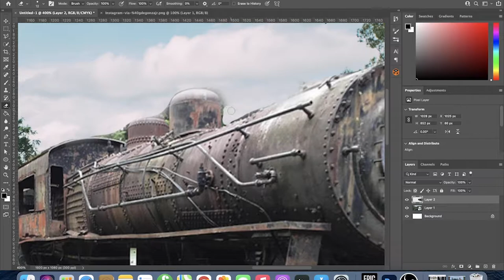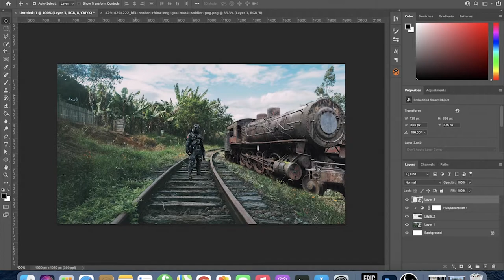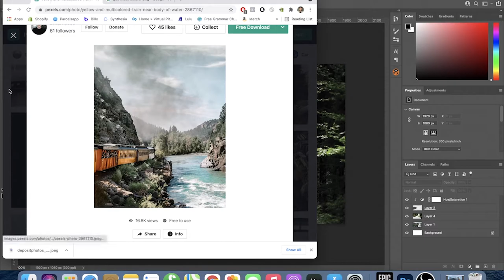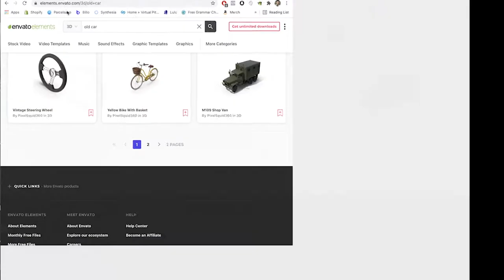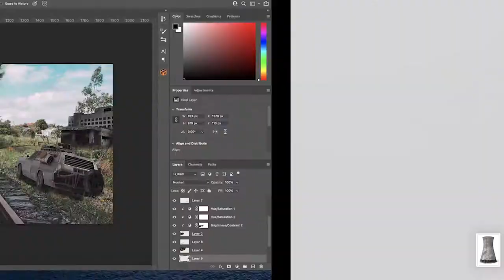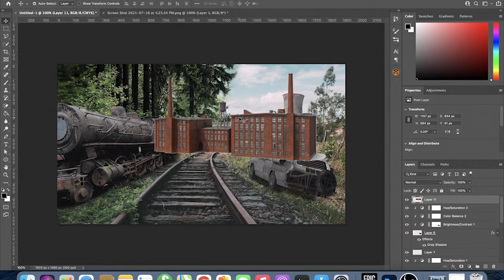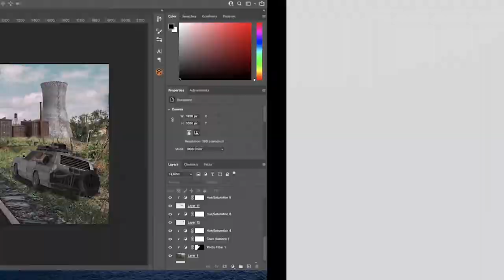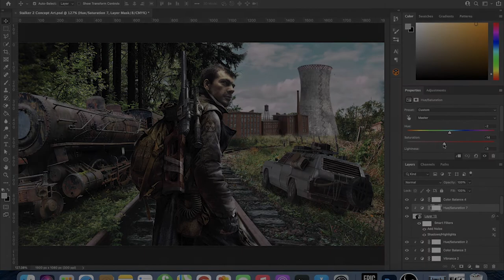S T A L K E R 2: Heart of Chernobyl Concept Art - Photoshop Timelapse | Photobashing